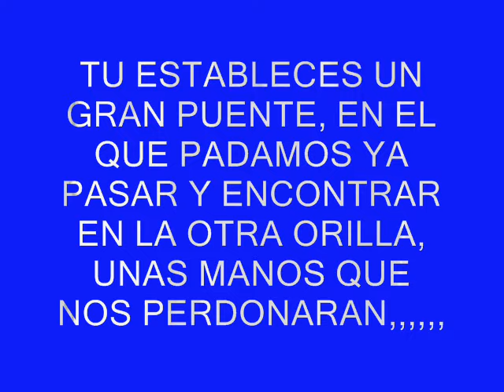Un anhelo ferviente hay en mi pecho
El puente canto vocacional